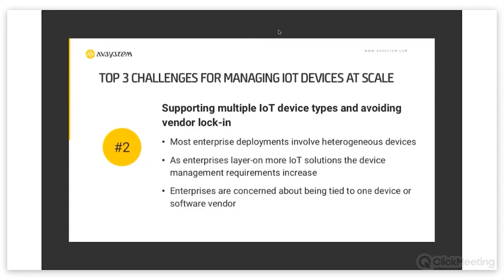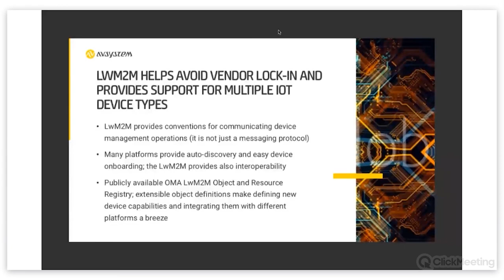How does LwM2M ensure interoperability in IoT projects?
This is the second part (out of three) of the webinar "Let LwM2M solve your 3 IoT device management problems".Steve Hilton, co-founder and President at MachNation, William L. Yan, President,  Americas at AVSystem along with Greg Kozicki will this time focus on how to avoid vendor lock-in thanks to the LwM2M Protocol.